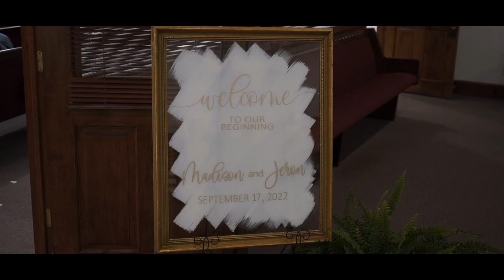Jeron + Madison | Mennonite Wedding Highlight Film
Jeron + Madison
09|17|22